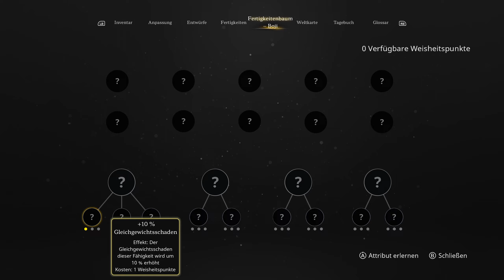Stray Blade Ein merkwürdiger Gefährte! Lets Test 🎮 Deutsch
Im Action-Adventure Stray Blade erkundest du als abtrünniger Abenteurer mit dem Xhinnon-Wolf Boji das Tal Acrea. Enthülle die Geschichte des vergessenen Tals und meistere die Mächte der drei Acreanischen Metalle, um in diesem Land Frieden einkehren zu lassen.

Ich bin schon ganz gespannt, welche Abenteuer wir erleben werden!

Weiterhin wünsche ich euch noch viel Spaß ;D